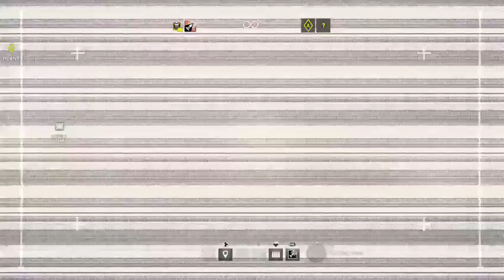Kill dem Terrorists - Terrorist Hunt Rainbow six siege with Kyle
Playing Terrorist hunt on Rainbox six siege with TheMineStairs -- Watch live